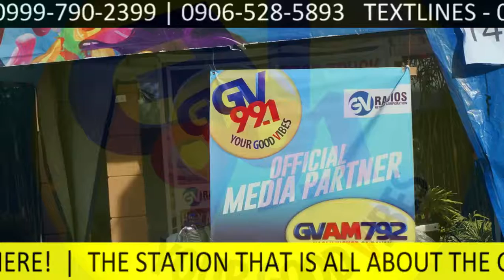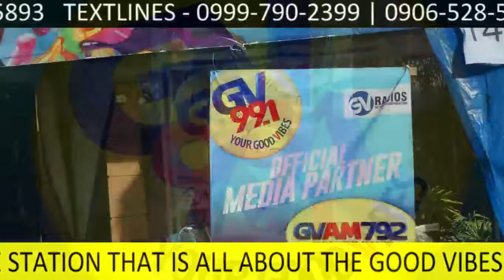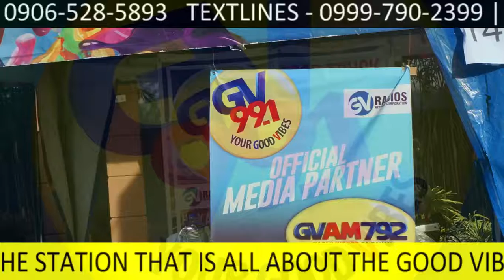GV 99.1 Livestream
Making you feel good since 1983!